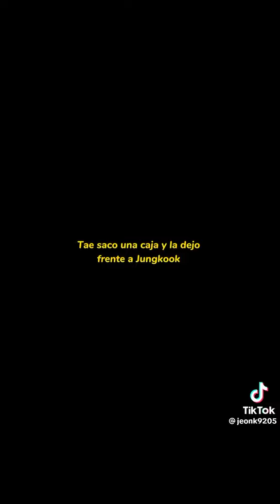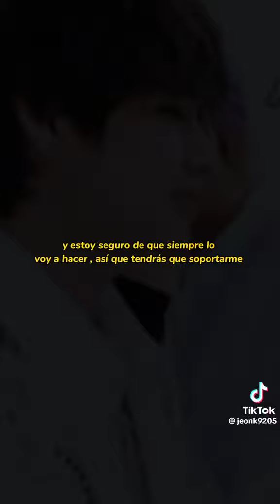Esposo Criminal - Capítulo Final (50) KookV